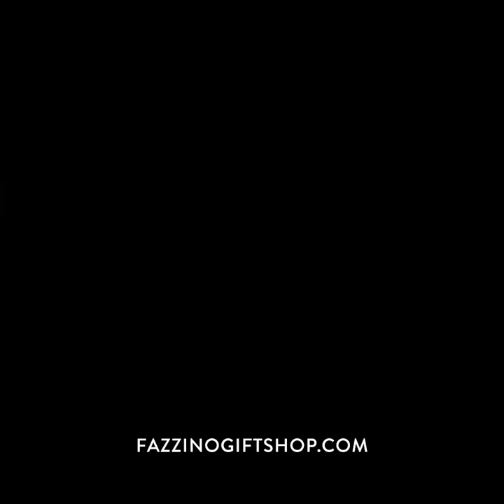Fazzino Puzzle Are Here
We are proud to announce the launch of a brand new line of Charles Fazzino Art Puzzles in conjunction with Canadian toy company TCG. The new collection consists of 30o-piece, 1000-piece, and poster-sized puzzles made from some of Fazzino's most beloved images. The puzzles are available in stores througout the US and Canada and the 1,000-piece line is available on our very own gift shop site.